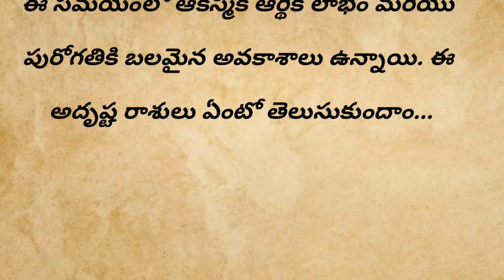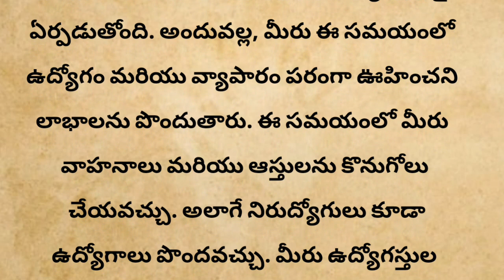5 సంవత్సరాల తర్వాత త్రిగ్రాహి యోగం... ఈ 3 రాశుల వారి అదృష్టం వెలిగిపోవడం ఖాయం...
5 సంవత్సరాల తర్వాత త్రిగ్రాహి యోగం... ఈ 3 రాశుల వారి అదృష్టం వెలిగిపోవడం ఖాయం...

viralvideo
 trending
intelugu
viral
manchimataluintelugu
manchimatalu
మంచిమాటలు
motivation
motivationalquotes
devotional
devotionaltips
devotionaltruths
motivational
motivationalquotes
motivationaltruths
devotionalandmotivational
jeevitaasayam
jeevithasathyalu
jeevithasathyaluintelugu
taalapatrarahsyaaly
తాళపత్రగ్రంథాలు
తాళపత్రరహస్యాలు
avideoaday
చిట్కాలు
వంటింటి చిట్కాలు

భక్తిమార్గం
సనాతనధర్మం
పురాణాలు
పురాణకథలు
హిందూధర్మం
నిత్యసత్యాలు
ధర్మసందేహాలు
తాళపత్రనిధి
jeevithasathyaluintelugu
ధర్మమార్గం
జీవితసత్యాలుమీతోఒకమంచిమాట
జీవితసత్యాలు
తాళపత్రసత్యాలు
తాళపత్రగ్రంధాలు
తాళపత్రరహస్యాలు
వాస్తుటిప్స్